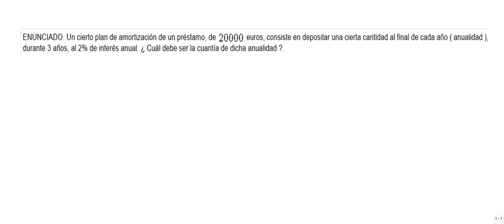Amortización de un préstamo ( 4.º de ESO )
En esta grabación se muestra cómo se amortiza un préstamo, a interés compuesto